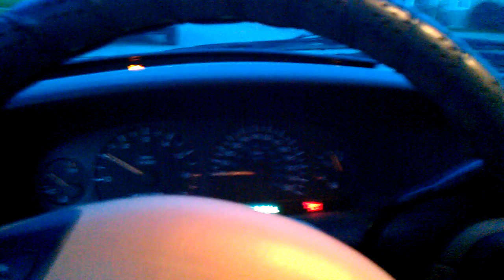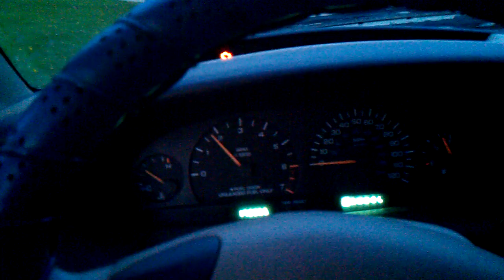Spring Low Battery Start 2000 Dodge Grand Caravan SE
this was filmed today here i am helpin her figure out whats goin with the van we know for sure that battery  so ill be doin a vido on the blue van thur aftrnoon ill probably have jump start it we will find out leave a like and good comment and subscribe idc if ppl hate it ill post more videos like this regrdless